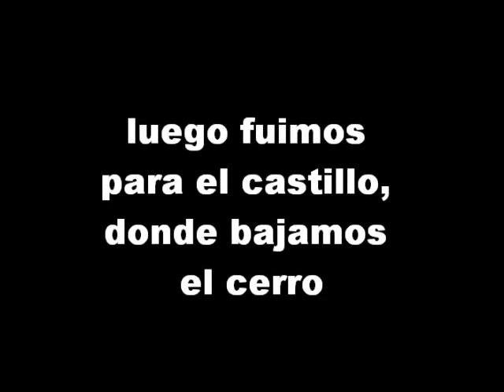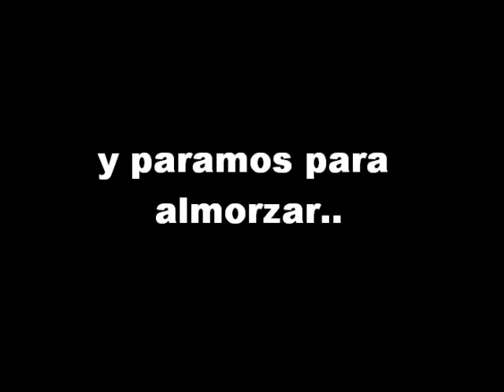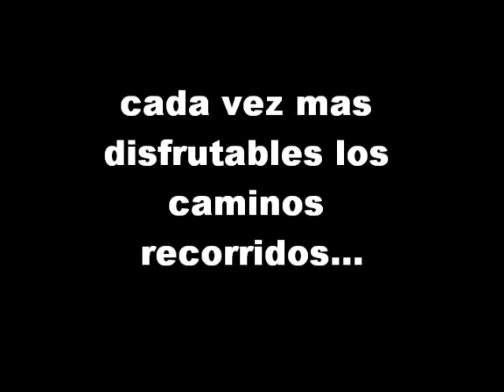Enduro Uruguay - Minas 11/5/2010